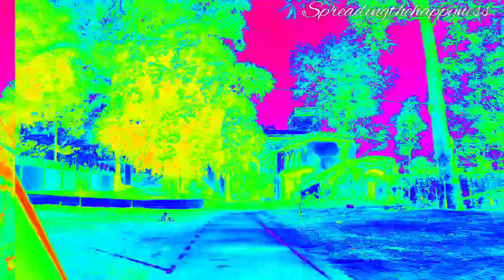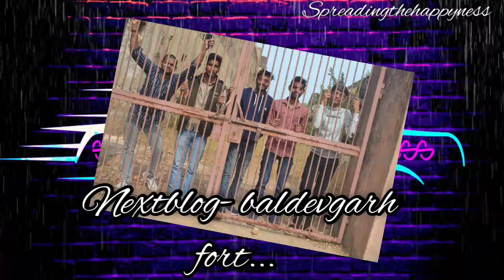Baldevgarh fort बलदेवगढ़ आल्हा मुंडा किला और उसकी रहस्यमय तोप (शस्त्र भंडारण एवं सैन्य अभ्यास स्थल)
Baldevgarh Mysterious fort alha munda
बलदेवगढ़ का रहस्यमय किला और तोप
पहाड़ों एवं कंजरों को काटकर बनाए गए भव्य किले के साथ आल्हा मुंडा का निर्माण किया था. इतिहासकारों के अनुसार किलें मैदान में राजा के द्वार में आयोजित कुश्ती में पहलवान अपना दम-खम दिखाया करते थे, जहां एक बार बुंन्देलखण्ड के सेनापति एवं अपनी वीरता के लिए विख्यात माने जाने वालें उदल के बड़े भाई आल्हा ने कुश्ती में भाग लेकर विजय हासिल की. राजा विक्रमादित्य ने आल्हा को सबसे उचे स्थान पर बने भवन को भेंट किया. उस स्थान को आल्हा मुंडा का नाम दिया.